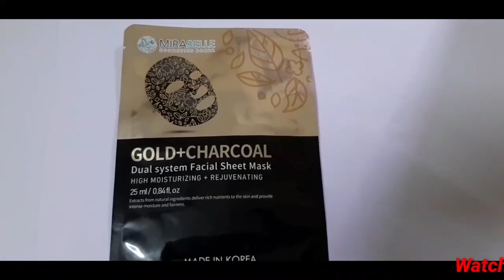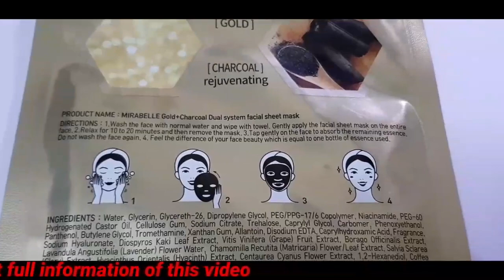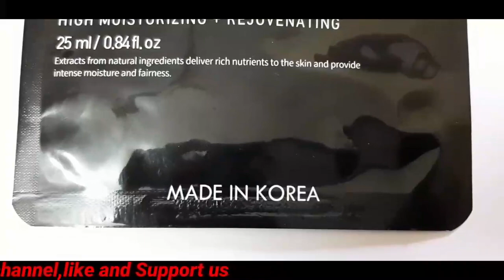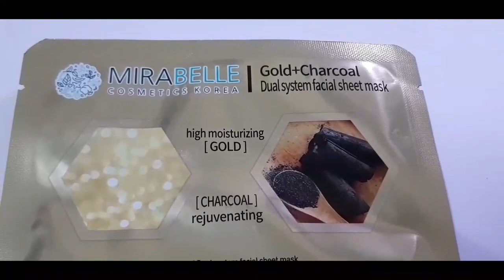Gold plus Charcoal Facial sheet mask uses and Sideeffects